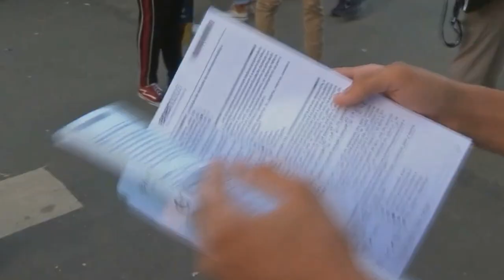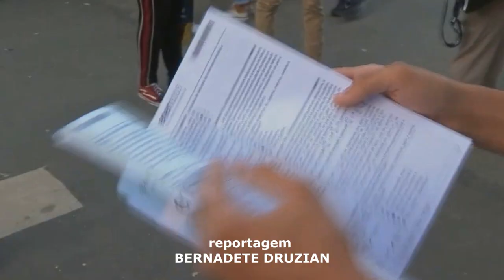ATENÇÃO AS MATRÍCULAS DO SISU TERMINAM AMANHÃDI 08 DE MARÇO FIQUE ATENTO AO PRAZO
| EDUCAÇÃO |